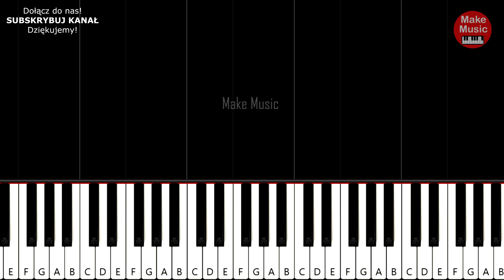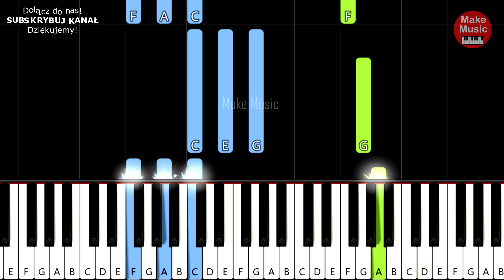🌞😃LATO, LATO, LATO CZEKA 🎹 Piano Keyboard Tutorial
Piosenka o wakacjach i lecie🌞😀Zobacz jak zagrać piosenkę pt. "Lato, Lato, Lato Czeka" która mi osobiście już zawsze będzie kojarzyć się z zakończeniem roku szkolnego i początkiem wakacji😊😎
Piosenka autorstwa Witolda Krzemińskiego (słowa Ludwig Jerzy Kern) zdobyła popularność dzięki wykorzystaniu jej w filmie "Szatan z siódmej klasy" z 1960 roku.
Zapraszam jak zawsze na bardzo prosty tutorial dla wszystkich początkujących do grania na pianinie lub keyboardzie.
Życzę Wam super wakacji!😃🎸😎